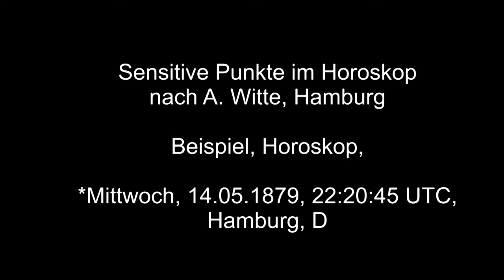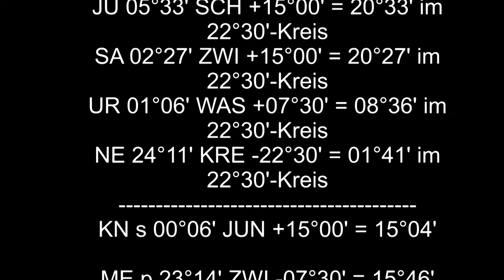Sensitive Punkte im Horoskop